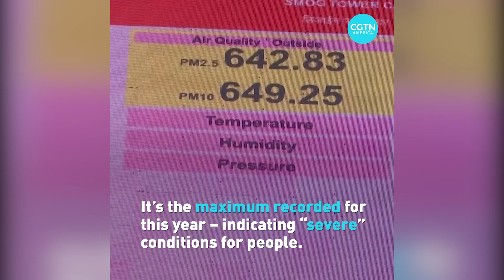Heavy fog shrouds New Delhi after Diwali celebrations CMS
Residents in New Delhi India, and in cities across northern India, woke up to a blanket of toxic smog, following celebrations from the Diwali holiday. The capital has one of the worst air qualities of all capital cities, but the celebrations from the festival, which includes setting off fireworks, have exacerbated the problem.